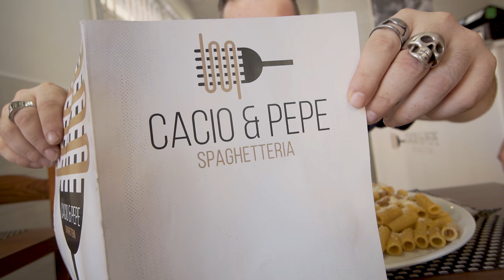SPAGHETTERIA che fa porzioni EXTRA LARGE!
Belle forchette oggi vi porto ad Anzio (Rm) per provare una nuova spaghetteria che fa porzioni belle cariche. Ho provato la loro Carbonara più un piatto inventato dal Mastro ai fornelli. Se state a dieta lasciate stare questo video perché prendete 3 chili solo guardando!

Produzione e Management: Street Label Records ENT